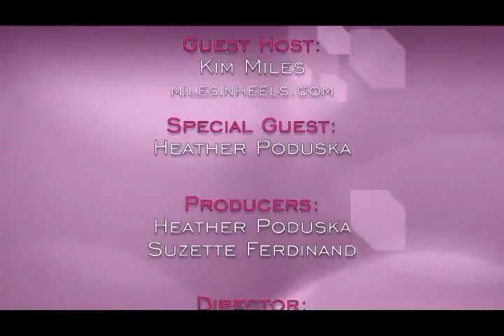Thrive Episode # 66 - "How To Create Your Star Brand And Lead In Your Industry" with Guest...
"How To Create Your Star Brand And Lead In Your Industry" with Guest Heather Poduska

 This episode’s guest is Heather Poduska!

 Heather has done over 60 episodes of Thrive and the majority of them have been her interviewing experts, best sellers, best selling authors, entrepreneurs - people who have a story that will make an impact and will make the world a better place.

 However, our audience might also be wondering about the person doing the interviews.

 What does Heather do and how does she serve her clients? What’s her story and how did she get here?

 Heather has Kim Miles who has been on Thrive before and she is a phenomenal host. She also has her own production company called Miles in Heels. She has interviewed celebrities, she has gone to corporations and universities and hosted events as an emcee and a host.

 It was such great joy to have Kim host this interview.

 09:55 - What differentiates your brand from others? What differentiates Heather from other brand strategists?

 12:50 - Why does Heather do what she does?

 19:21 - Why is your personal brand so important?

 22:30 - Who are Heather’s ideal clients and what results does she deliver to them?

 25:00 - Heather talks about how she helps her clients.

 26:50 - How did Heather become a star maker?

 32:00 - What do most entrepreneurs struggle with the most in their branding?

 You can find Kim Miles on - milesinheels.com.